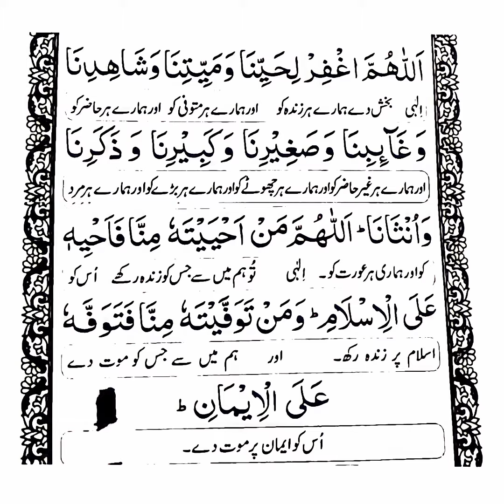Namaz e Janaza ki Dua | Learn Funeral Prayer | 1080p